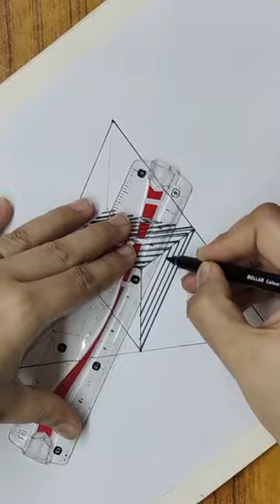How To Draw Geometric Triangle art ! 3d Drawing Art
My name is Habiba Bilal. I am an artist. I have opened this channel "HB ARTS MEGAZINE" to teach my viewers artistic techniques who are interested in art.

As mentioned above I paint in acrylic landscapes and portraits. I have painted every type of landscapes either they are simple or detailed. Sunrise,  sunset, oceans, mountain, village, waterfall, spring, autumn, birds, sunrays, beaches, ships, stream, forest landscapes painting tutorials are available in my channel "HB ARTS MEGAZINE". I also draw pencil sketches. I draw the pencil sketches of girl, cartoon characters and pencil landscape etc. Beginners can learn easy pencil drawing from our videos.

New artist and those who have the desire to learn art, to those my videos, will be quite beneficial.